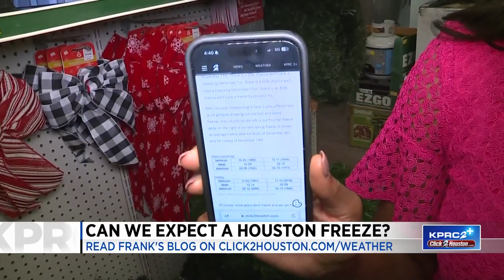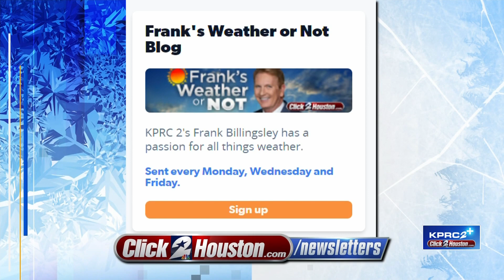When to expect a Houston freeze?